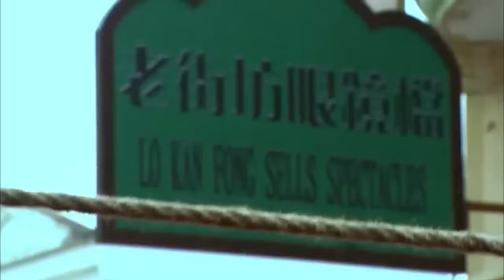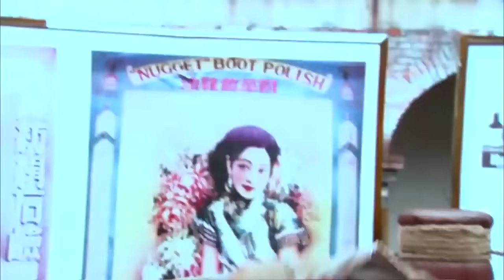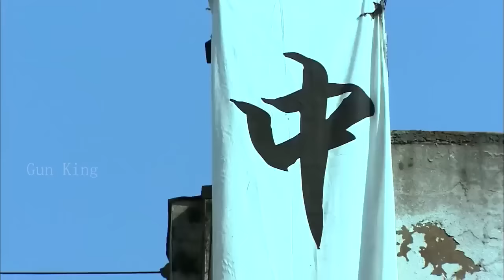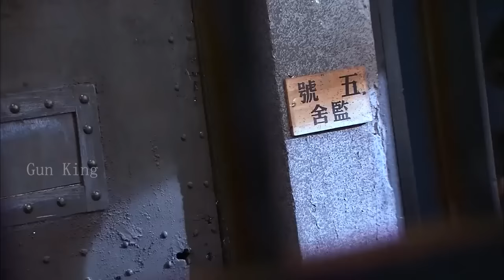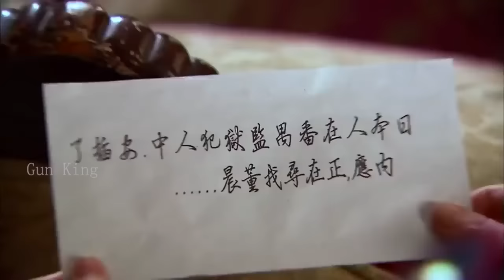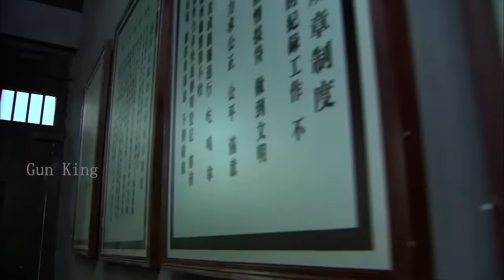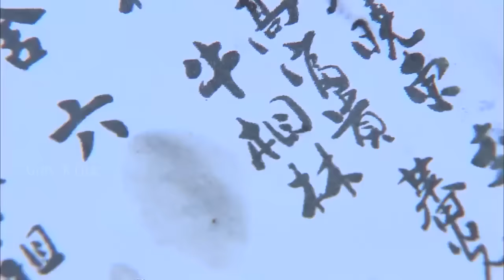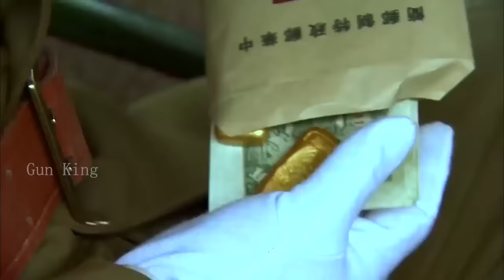【精彩打鬥】瘸子上擂台挑戰大力士被瞧不起，不料瘸子腿功了得，一腳踹殘大力士 ⚔️ 抗日 MMA | Kung Fu